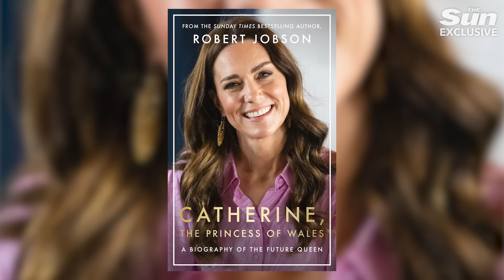Princess Kate speculation is vicious. We KNOW that it's her in the farm shop video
The wild speculation surrounding the Princess of Wales is vicious and we know it’s her in the farm shop video, a veteran royal commentator has said.

In a series of exclusives from The Sun, Kate Middleton, 42, was spotted at the Windsor Farm Shop, her first sighting in public after undergoing abdominal surgery in January.

A bystander then came forward with footage of her and her husband the Prince of Wales, 41, carrying bags after their shopping trip.

Robert Jobson, who has covered the Royal Family for some 30 years, told The Sun’s royal reporter Matt Wilkinson that the woman in the footage was “absolutely 100 per cent” her and people now needed to “back off”.

The “Godfather of royal reporting” told The Sun: “That is the Princess of Wales, and even when that video was shown, people were ringing up from TV channels asking ‘is it her?’ I said ‘yes, it’s her’ and I couldn’t believe they were still asking that question.”

Mr Robson also addressed the wild and often fanciful speculation and conspiracy theories that have been circulating on social media, with ridiculous theories about what they thought had really happened to Kate.

Princess Kate speculation is vicious. We KNOW it’s her in the farm shop video

Video Chapters:
00:00 - 01:19 - Introduction
01:19 - 03:40 - 'That's the Princess of Wales'.
03:40 -  07:50 - Trolls and conspiracy theories on Kate.
07:50 - 10:25 -  Kensington Palace and the edited picture.
10:25 - 12:00 - The bulling Kate received after the edited picture.
12:00 - 14:00 - Rumours on the video of Kate being a set-up.
14:00 - 18:00 - Could Meghan have supported Kate with the bullying?
18:00 - 19:40 - Rob Jobson on his new book about Kate.
19:40 - 22:00 - Rob asked how he thinks Kate is coping.
22:00 - 26:00 - What's behind the worldwide obsession with Kate?
26:00 - 28:30 - Obsession with Kate vs Diana.
28:00 -  34:40 - Have they lost control?
34:40 - end - Trump on Harry's visa